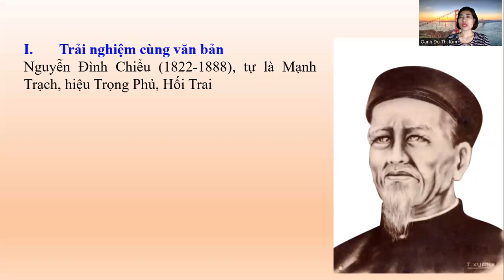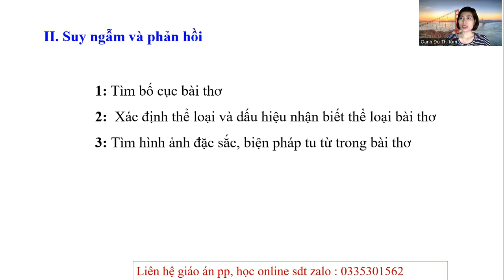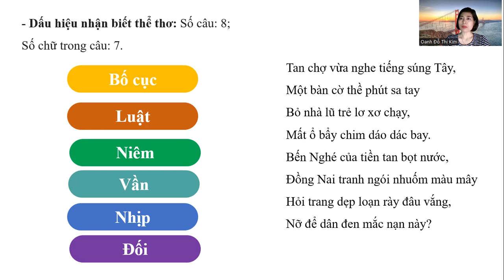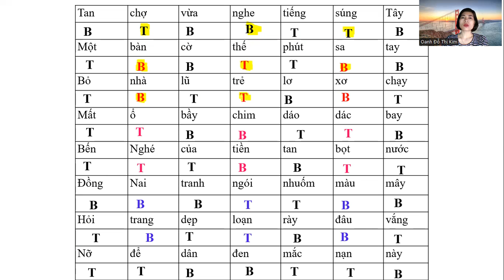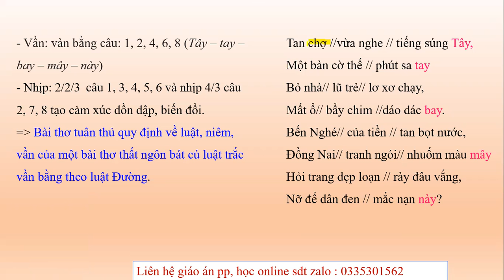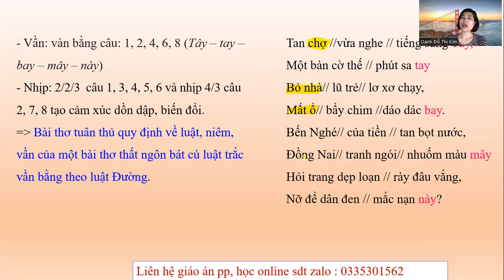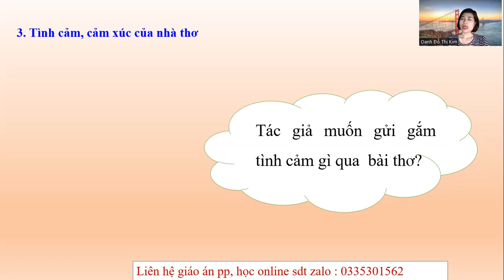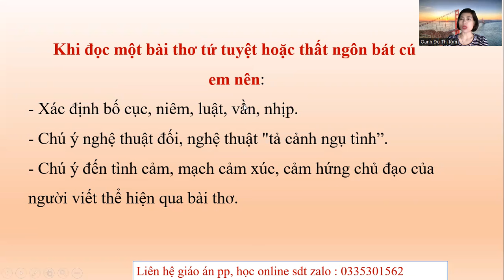Đọc mở rộng: Chạy giặc- Ngữ văn 8- Chân trời sáng tạo- Cô Kim Oanh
Khi đọc một bài thơ tứ tuyệt hoặc thất ngôn bát cú
 em nên:
- Xác định bố cục, niêm, luật, vần, nhịp.
- Chú ý nghệ thuật đối, nghệ thuật "tả cảnh ngụ tình”.
- Chú ý đến tình cảm, mạch cảm xúc, cảm hứng chủ đạo của người viết thể hiện qua bài thơ